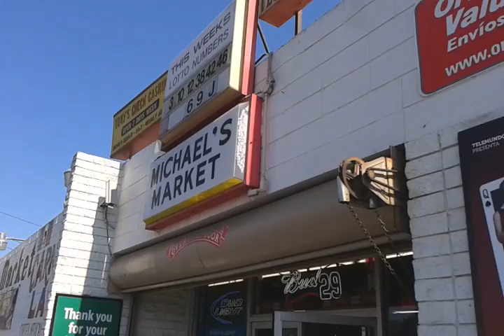Car Wash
Stockton, Ca.